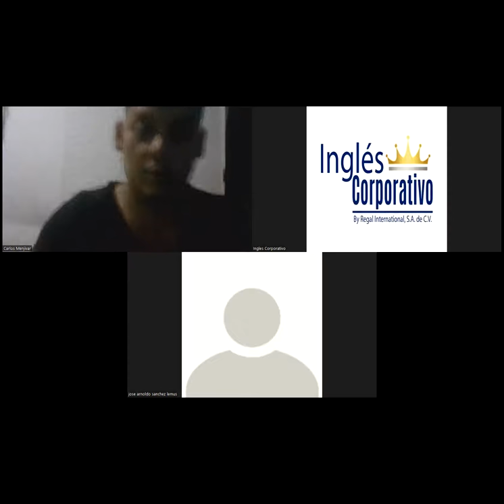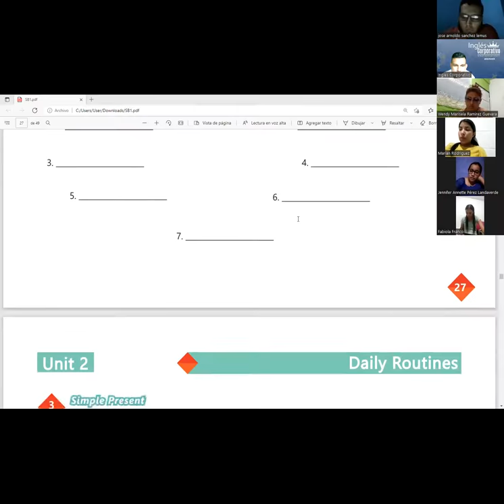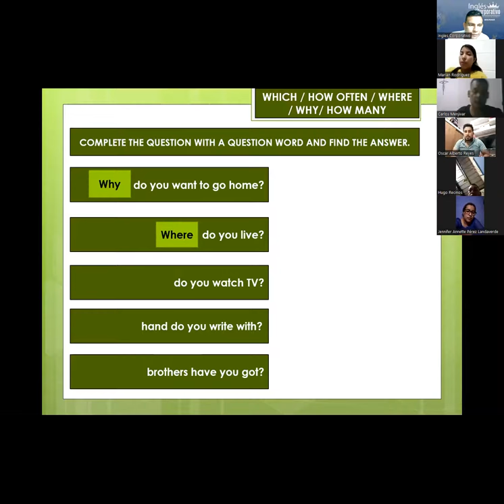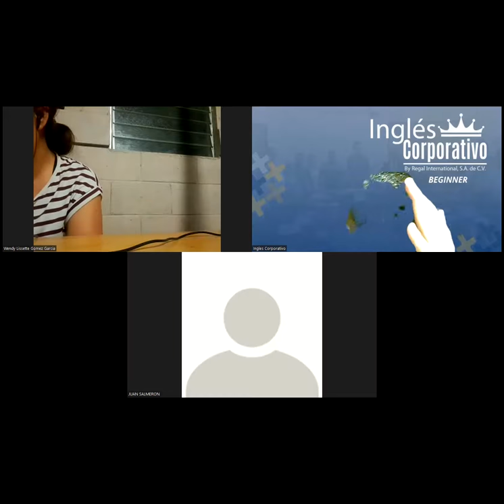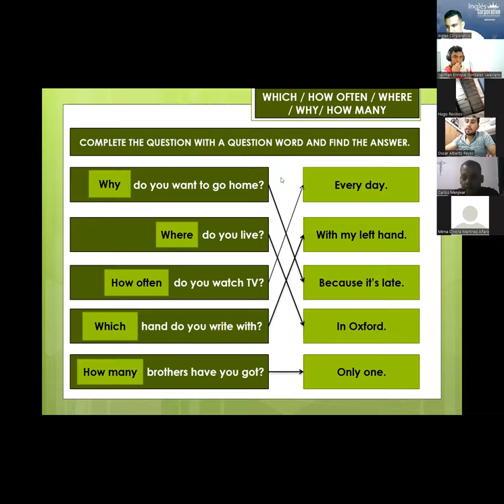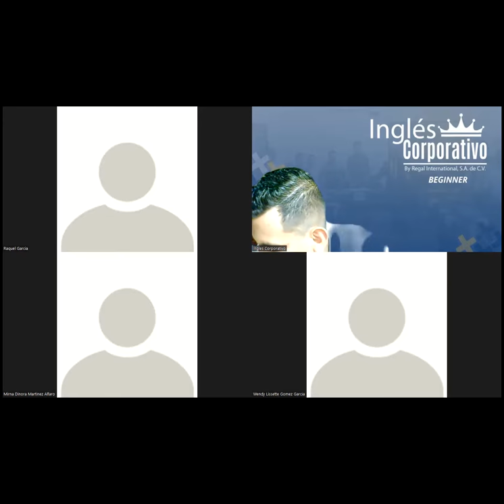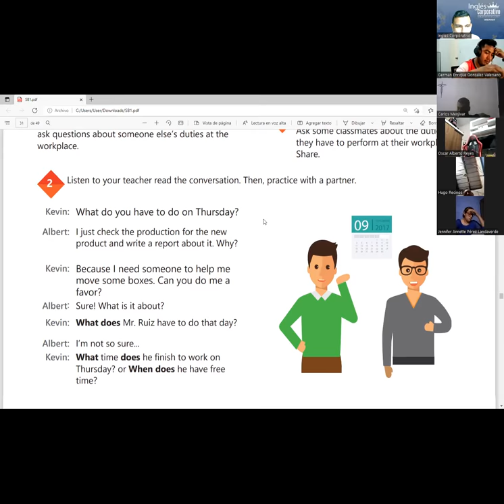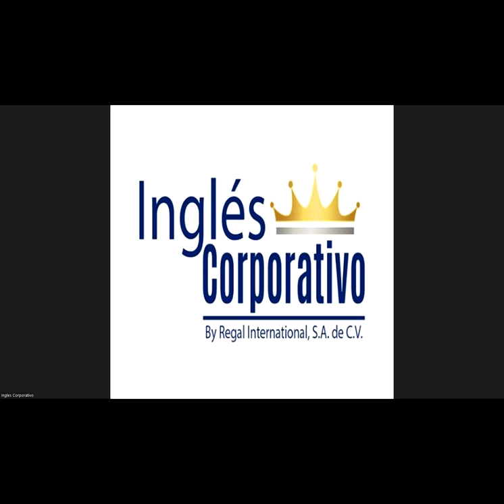Videoconferencia #11 INFORMATION QUESTIONS AND ANSWERS.